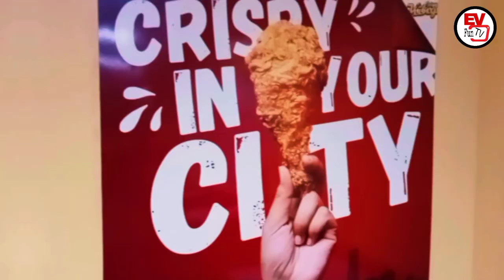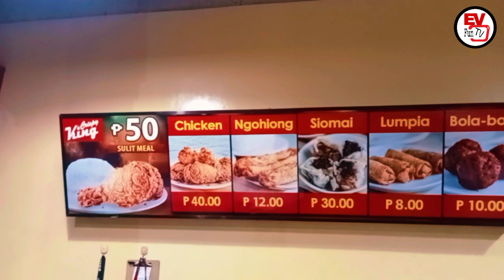Crispy King, the newest yummy food chain in Cagayan de Oro